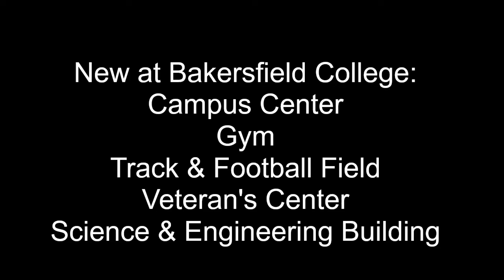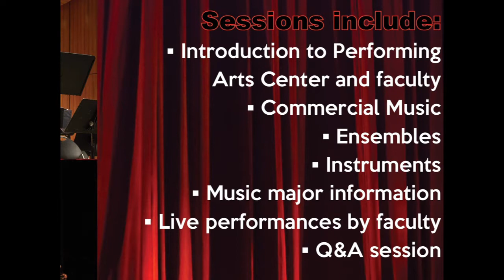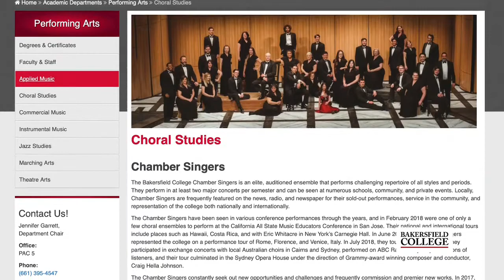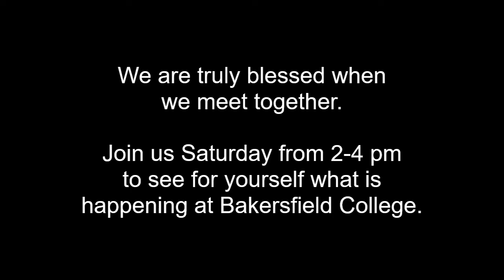Bakersfield College Music Open House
Bakersfield College is hosting their first annual Music Open House this Saturday, March 20 from 2-4 pm. Please join us! Simply scan the QR code or click the link here to sign up to receive the Zoom link. Come see what is happening in the Music Department at BC! (this video is catered towards Choir and Voice aspects of the program)